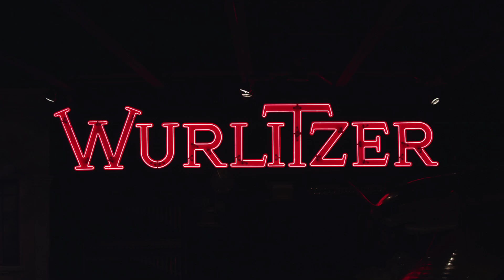Wurlitzer Family Residential/Theatre Pipe Organ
Lot 768. To be offered February 24-25, 2012 at the Milhous Collection auction in Boca Raton, Florida. To register to bid, order a catalogue or find further information and photography,